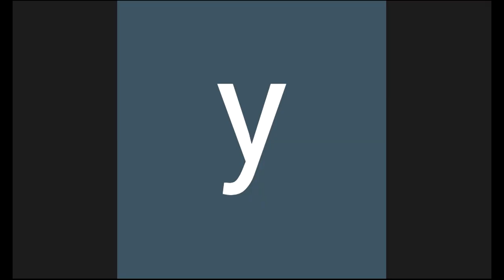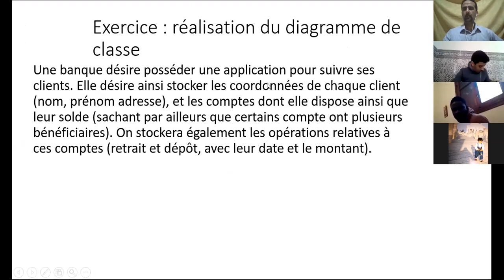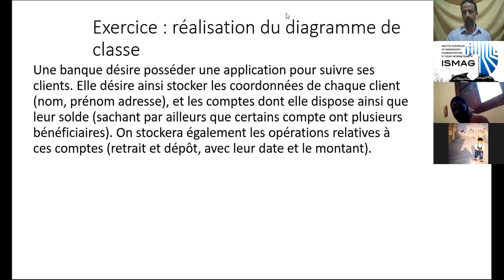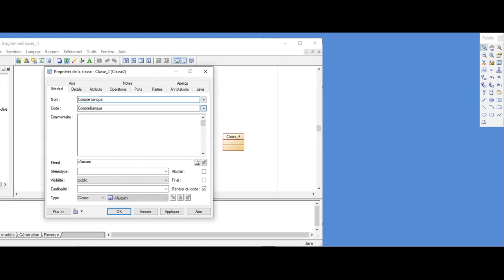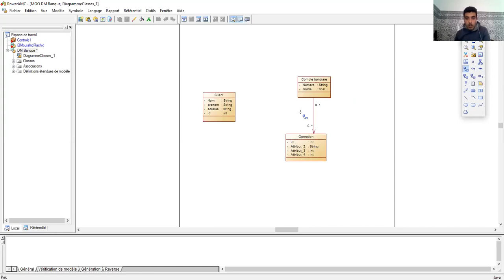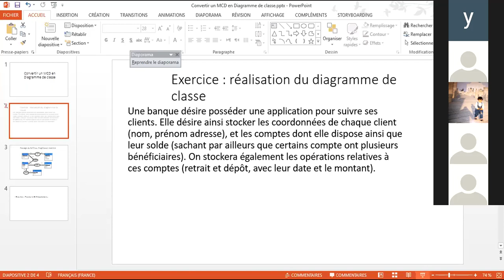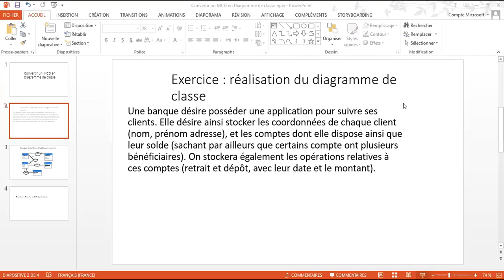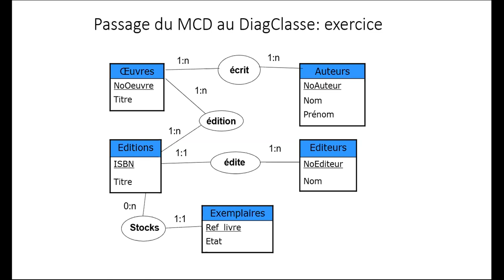UML - Diagramme de classe